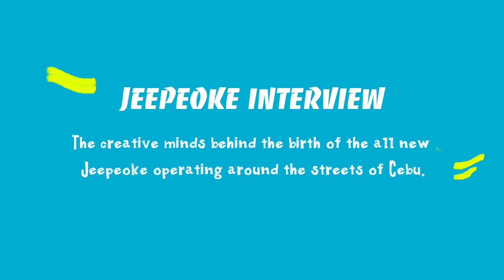Know the Innovators behind Cebu’s Jeepeoke